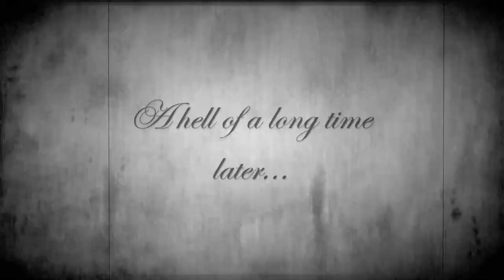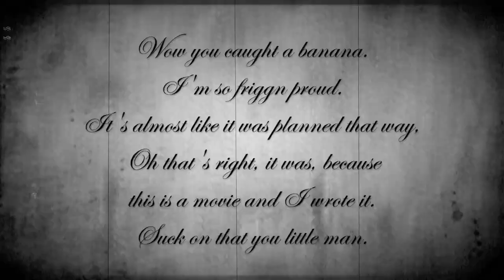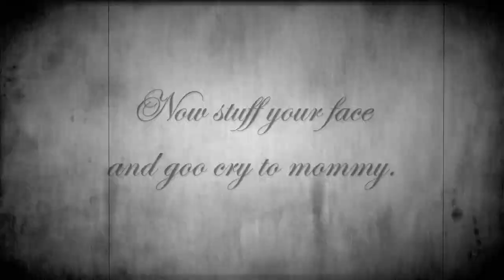Francis Goes Fishing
A Tristen Anthony B.  Film Staring Cadyn Brummer!